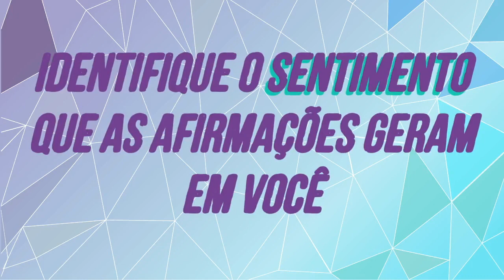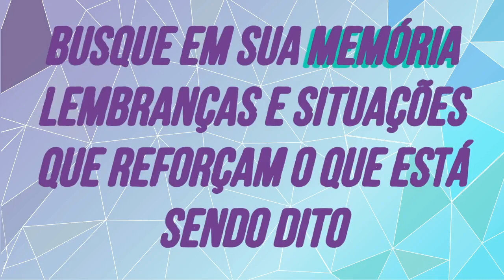LIMPE O CANAL ENERGÉTICO DO DINHEIRO COM ESSA TÉCNICA